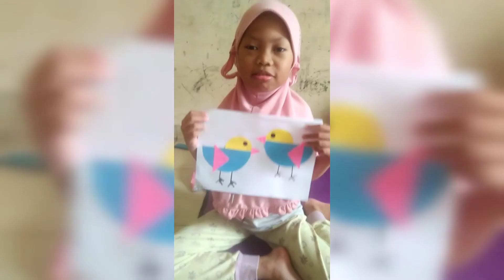Rizqi Naisha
Membuat hiasan anak ayam tema 8